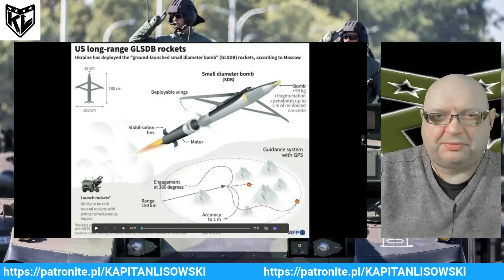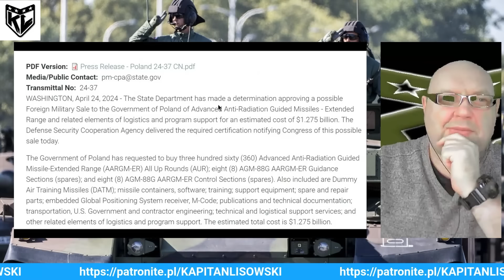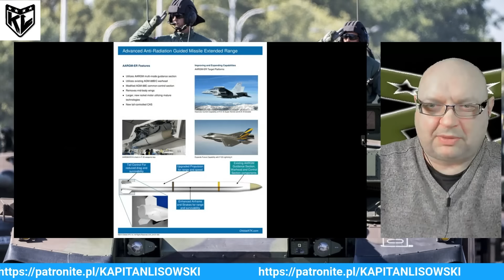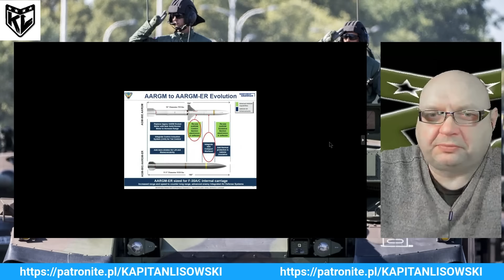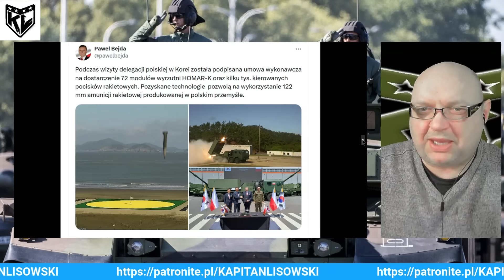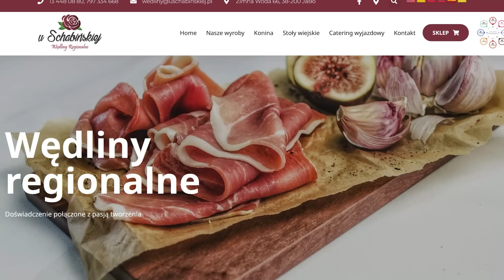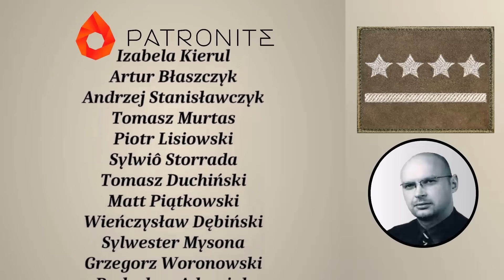UPDATE FRONTOWY ZA OKRES 13-24.04.2024 Kapitan Lisowski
Update operacyjny i taktyczny sytuacji na froncie. W tym okresie były też częściowe info w programach które są już na kanale, a to jest resume za ten okres.